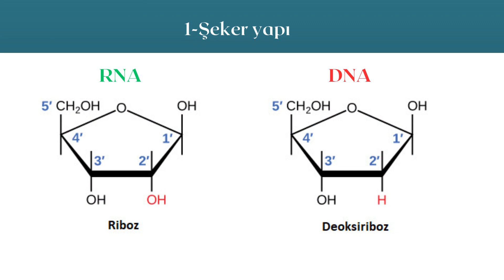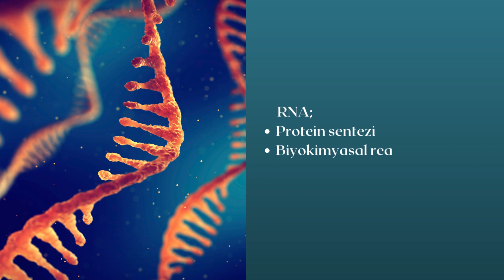GENETİK MİRASIN KAHRAMANLARI DNA VE RNA ARASINDAKİ FARKLAR NELERDİR?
DNA (deoksiribonükleik asit) ve RNA (ribonükleik asit) yaşam için gerekli olan iki tür nükleik asittir. Bazı benzerlikleri olsa da, aralarında temel farklılıklar vardır:

1-Şeker yapısı: DNA, deoksiriboz şekeri içerirken, RNA, riboz şekeri içerir. Şeker türlerinin farklı olması, iki molekülü oluşturan nükleotitlerin yapısında da farklılığa yol açar.

2-Baz yapıları: DNA dört azotlu baz içerir: adenin (A), guanin (G), sitozin (C) ve timin (T), RNA ise A, G, C ve urasil (U). Timin, RNA'da urasil ile değiştirilir.

3-Şekilsel yapıları: DNA çift sarmallı bir yapıya sahiptir, RNA ise tipik olarak tek sarmallıdır. DNA'nın çift sarmallı yapısı, kararlı bir şekilde depolanmasına ve replikasyonuna izin verirken, RNA'nın tek sarmallı yapısı, karmaşık yapılar oluşturmasına ve hücredeki diğer moleküllerle etkileşime girmesine olanak tanır.

4-İşlevleri: DNA hücrede genetik bilginin depolanmasından ve bu bilginin sonraki nesile aktarılmasaından sorumludur, RNA'nın ise protein sentezi, biyokimyasal reaksiyonları katalize etme, gen ekspresyonunu düzenleme gibi çeşitli rolleri vardır.